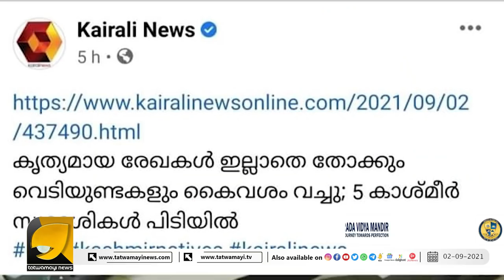അരിവാൾ ചുറ്റിക മുക്കി കണ്ടം വഴിയോടി കൈരളി | KAIRALI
കൈരളിയിൽ സംഘി ചാരനോ? അരിവാൾ ചുറ്റിക മുക്കി കണ്ടം വഴിയോടി കൈരളി